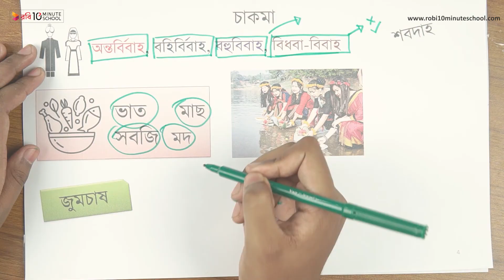০৪.০৩. অধ্যায় ০৪ - বাংলাদেশের নৃগোষ্ঠীর জীবনধারা: চাকমা (Chakma) [HSC]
Series: Sociology 2nd Paper [HSC]
Instructor Name : Tahmid Ul Islam

10 Minute School এর সাথে শেখা কখনও থামিও না, যেখানে তুমি পাবে ভিডিও টিউটোরিয়াল যা থেকে শিখে তুমি কুইজ দিয়ে নিজেকে যাচাই করে নিতে পারো, নিজের দক্ষতা বাড়ানোর জন্য পাবে অসাধারণ প্রশিক্ষক যারা তোমাকে নির্দেশনা দিবে। 10 Minute School এ তুমি পাবে লাইভ ক্লাস, ইন্টার্যাক্টিভ ভিডিও, ব্লগ, ডেভেলপমেন্ট সেকশন, স্মার্টবুক যার মাধ্যমে পুরো শিক্ষাগ্রহণ প্রক্রিয়াই হয়ে উঠবে আনন্দদায়ক এবং সকলে সুযোগ পাবে যাতে তারা শেখার, অনুশীলনের এবং উন্নতি করতে পারে।